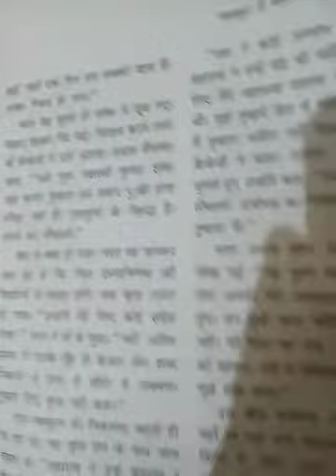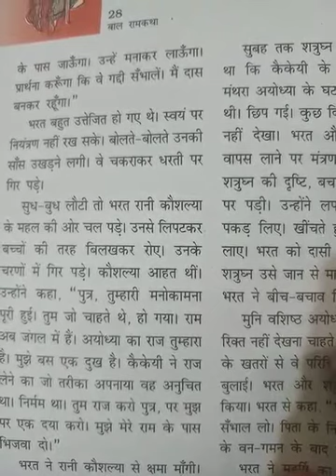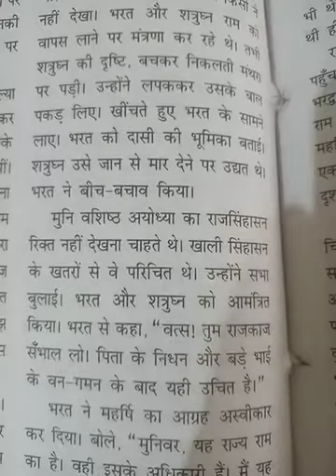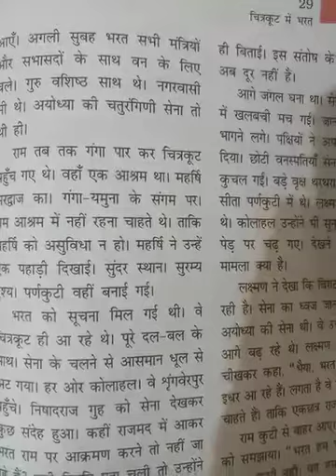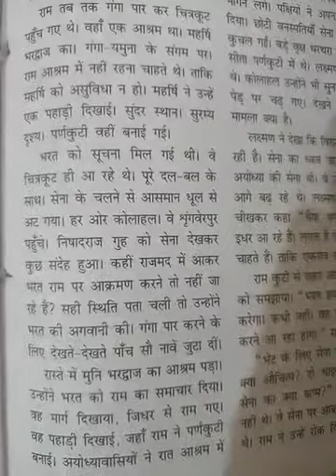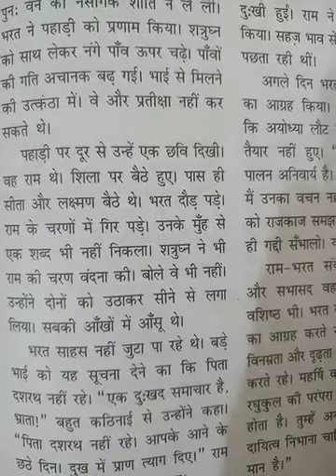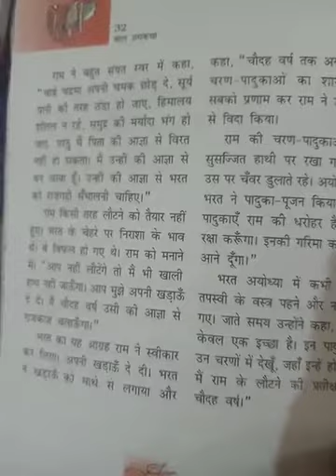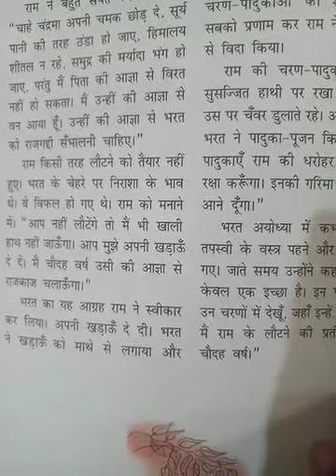Class VI Subject Hindi Chapter 5 (बाल रामकथा)